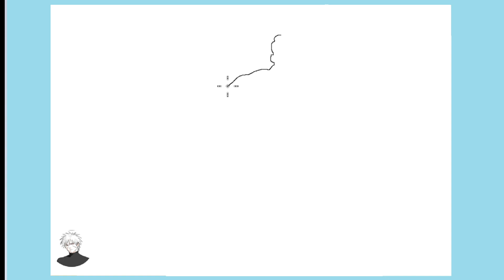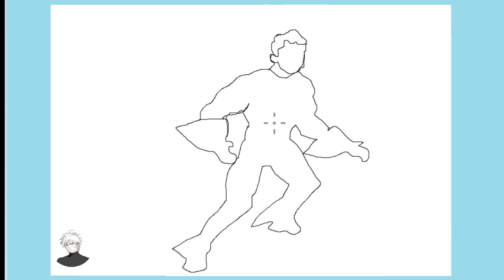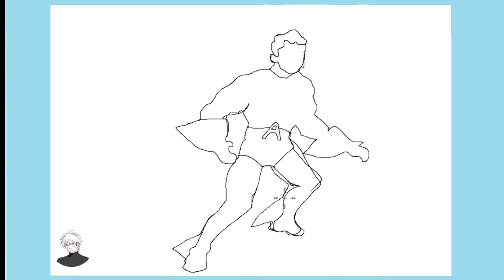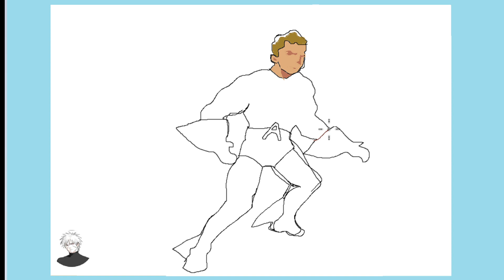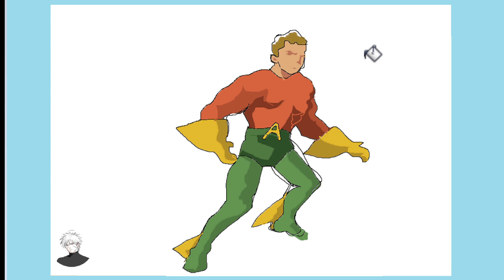Vẽ Aquaman đơn giản || Siêu anh hùng || Superhero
vẽ, draw, paint, siêu anh hùng, đơn giản, simple, aquaman, người cá